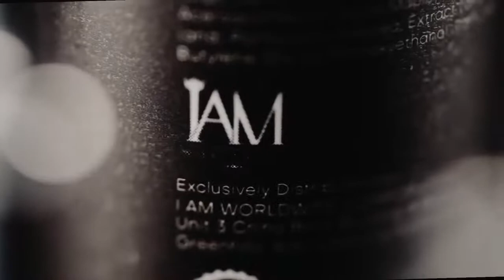IMPACT DEODORANT BODY SPRAY (IAM)